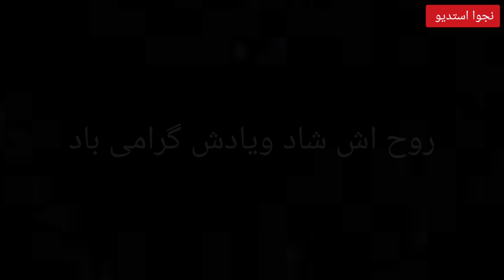یحیی شورانگیز پدر خانم هنگامه و هنرمند موفق رادیو تلویزیون در گذشت|Hangama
زندگینامه ظاهر هویدا با واقعیت های تلخ آن |Zahir Howaida

وژمه سرور آوازخوان خوش صدا دختر مرحوم مزیده سرور و عمه سارا سرور | Wajma Soroor
نجوا موزیک  NajwaMusic
اکبر نیکزاد غزل خوان نام آشنا و شمع موسیقی کشور|Akbar Nikzad